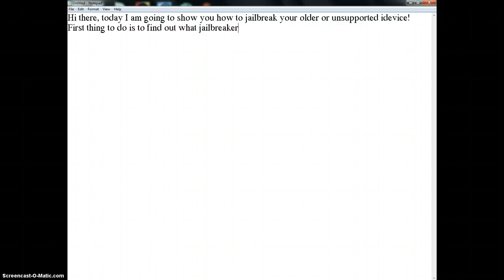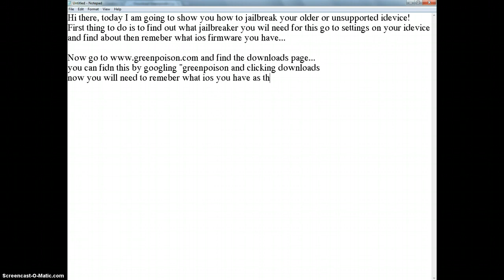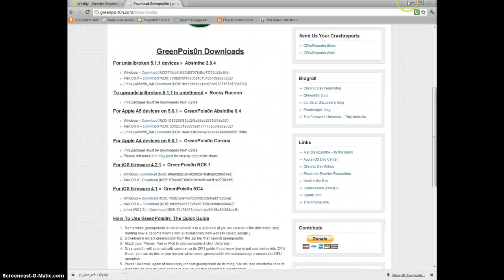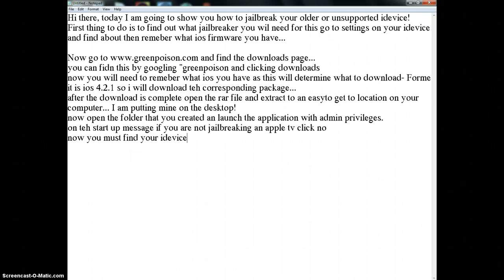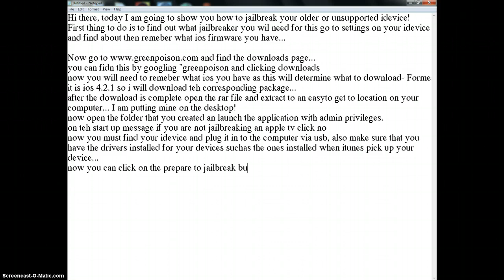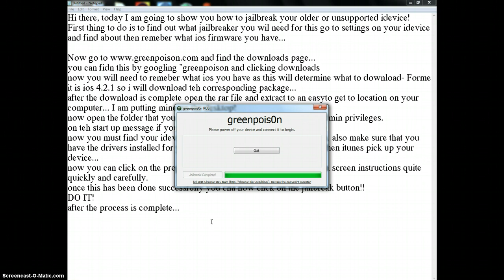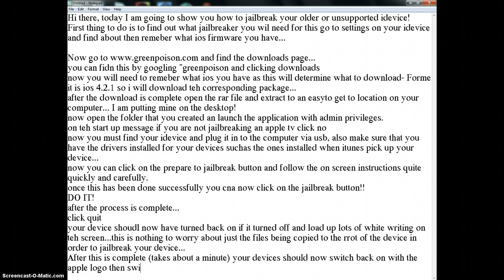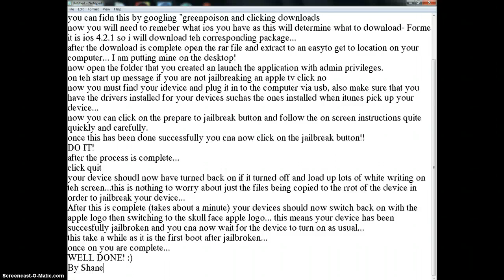How to Jailbreak your Idevices (easy)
This self-made tutorial shows you how to jailbreak your idevices...Feel free to distribute it or use it however you want!